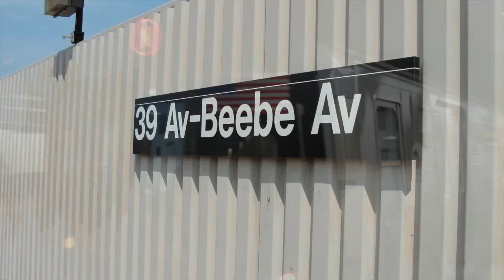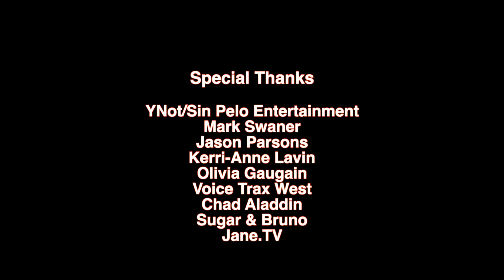Chasing 8s Episode 2 "Five Girls, One Bathroom"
The girls find an amazing apartment to share in Queens but it may turn out to be a lot more than they bargained for. Payden brings some exciting news. Brooklyn has a proposition for Sheila.
Starring: Kathryn McCormick, Kayla Radomski, Jayme Rae Dailey, Melanie Mah, Krystal Ellsworth, Mike Tyus, Ryan E. Kelly and Stacey Tookey
Created by Emmy Nominated Choreographer Stacey Tookey
"Do You Believe In Me"